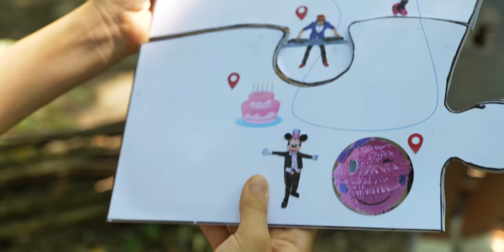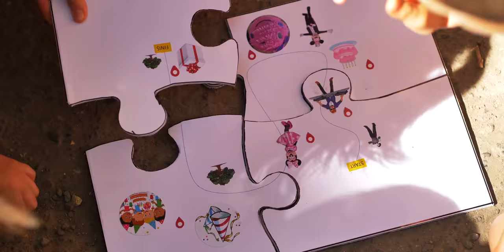Adela Bors- FELIZ CUMPLEAÑOS (Official Video)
Muzica/Text: Cristina Cosciug (Tinna Gi)
Mix & Master: Călin Bogdan

Video production: Gurinel Media
Montaj: Olga Gurin
Video: Rodion Chincev, Viorel Marcu

Ciclorama: IQCreativecenter

Mulțumiri speciale pentru Demark atelier; Mascota.md; Eduard Cernat - mim.md; Lara Deco; Golden Park; Babilonia.md; Smesharik.md.

Friends: Victor Bors, Victor Ștefanco, Evelina Ștefanco, Andreea Scoferta, Cătălina Solomac, Milena Ciornii, Gorgos Bety, Anastasia Loghin, Vivi Podrea, Ariana Maistrov, Vlad Maistrov, Cezar Sîrbu, Rebeca Sîrbu, Toma Elena, Mirela Ududovici